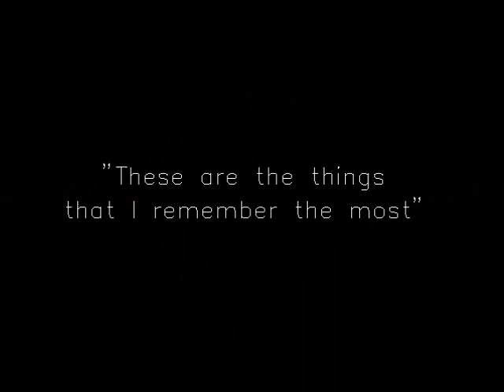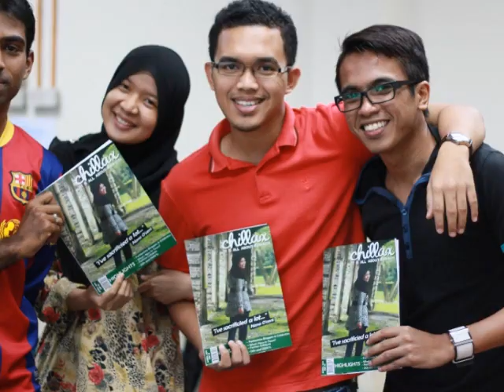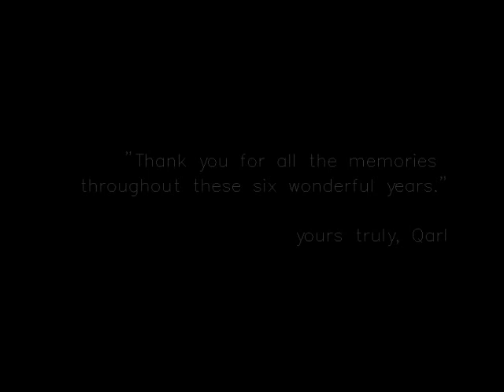Memories of Cohort 5 TESL IPIK UM 2006 - 2012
Photo of You - Yuna
Memori Tercipta - Shila Amzah